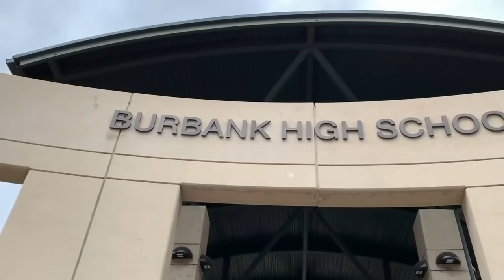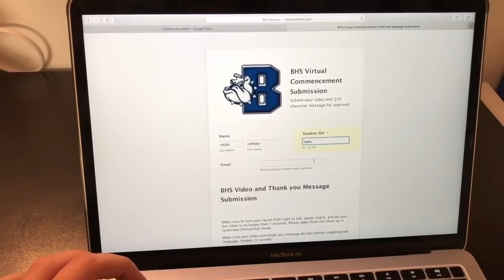BHS-TV—At Home Episode 2 (Pandemic 2020)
BHS-TV—At Home Episode 2